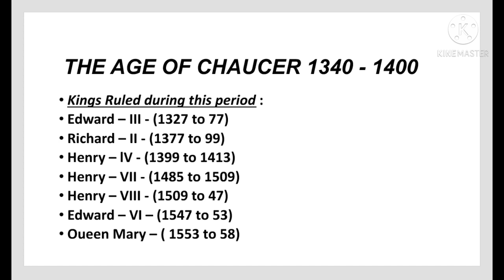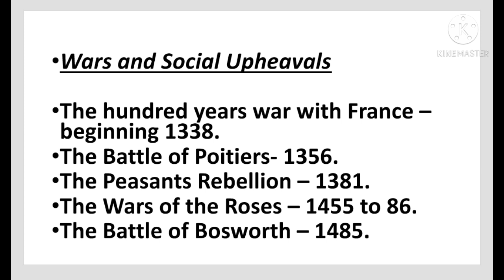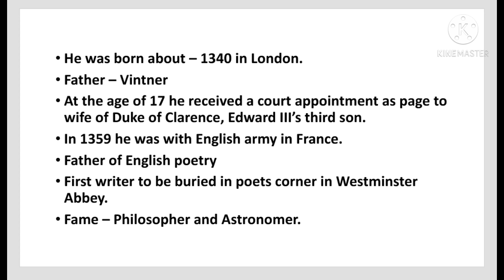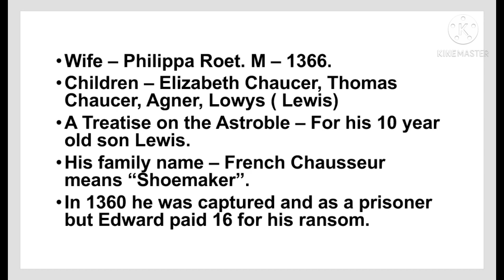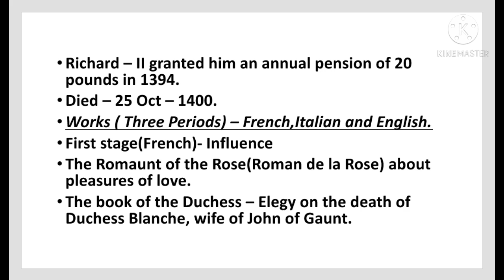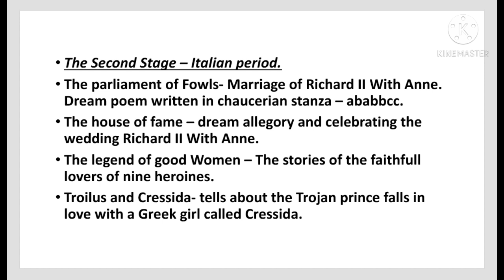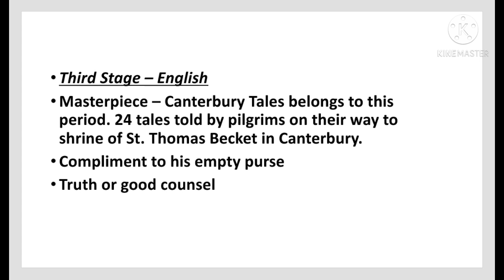Age of Chaucer in tamil | pgtrbenglish | easypassliterature